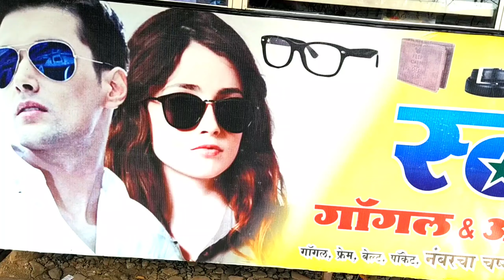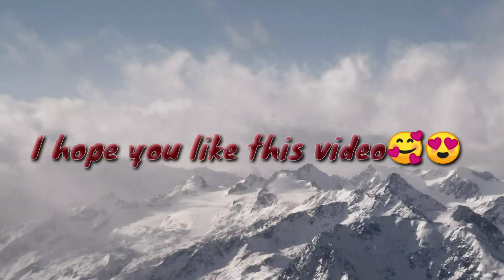Star goggles at cheap price only in 100 rs _/ gogglesvlogs shahid07 goggles # vlogs # kolhapur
Shop name : star goggles and optical

Shahid 07 vlogs

Any questions then dm on Instagram ☺️

Go buy fast lowest price in kolhapur

Shahid herlekar 07